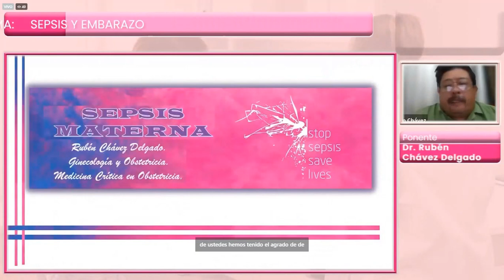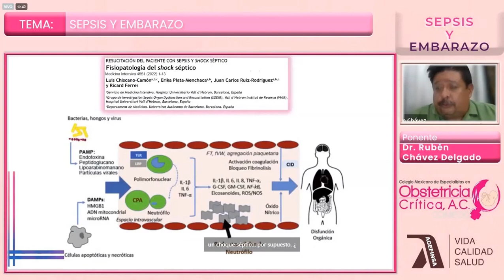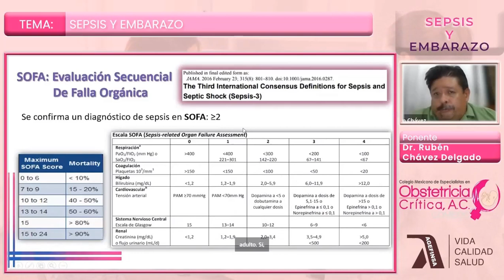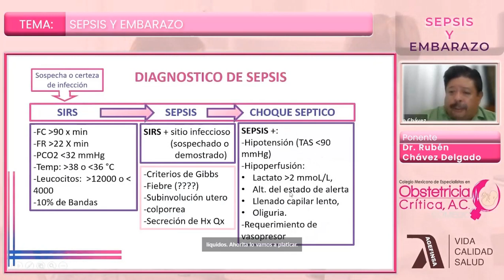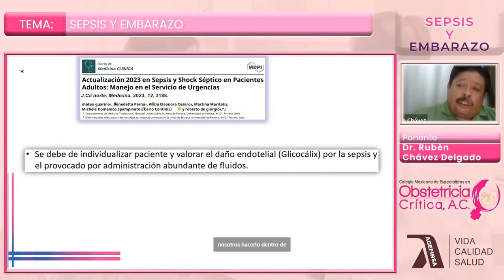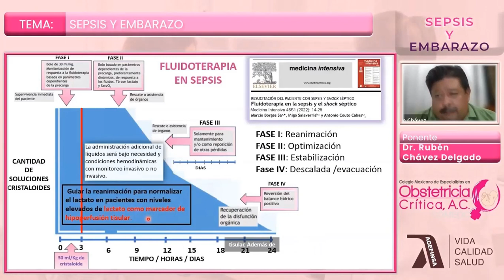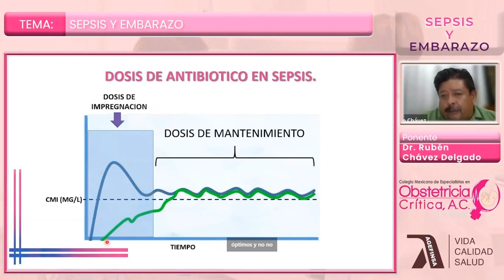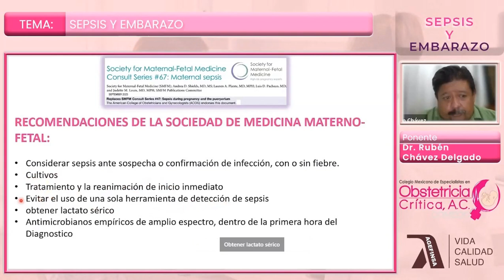Sepsis y Embarazo COMEOC 301023